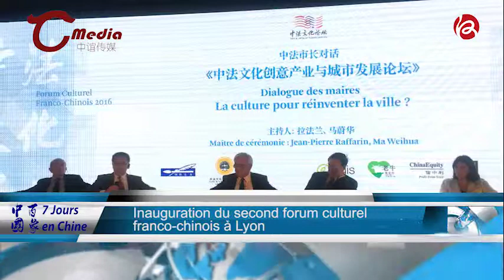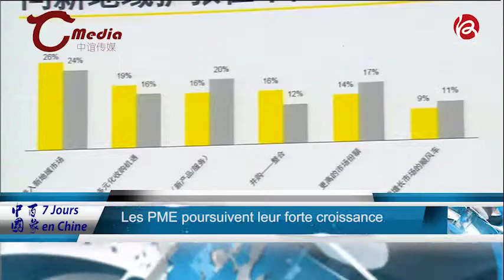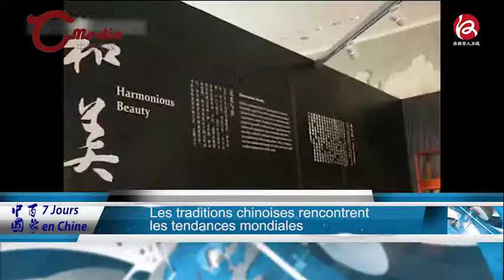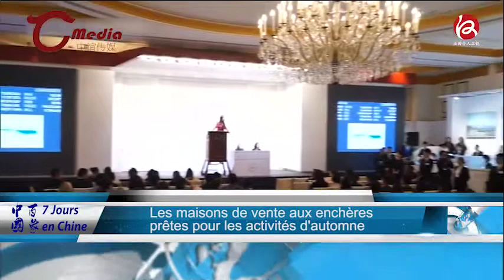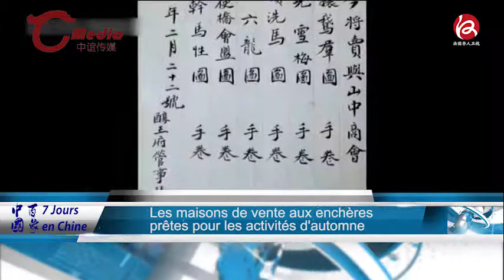Sept Jours en Chine du 29 Septembre 2017